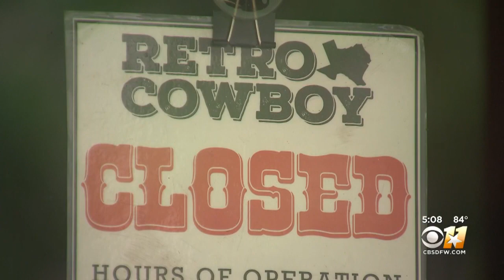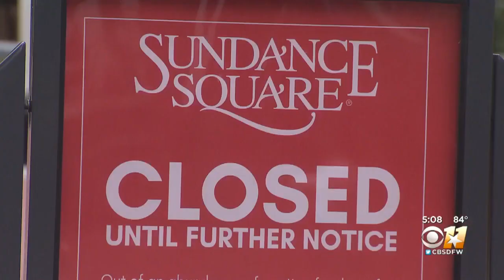Fort Worth Announces Plans To Help Restart City's Economy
Fort Worth Mayor Betsy Price announced new plans to help boost the city's economy as the state begins to reopen.